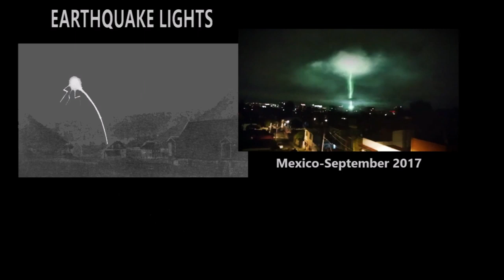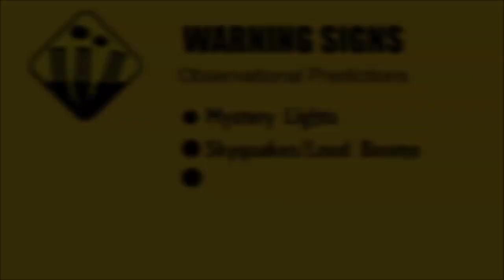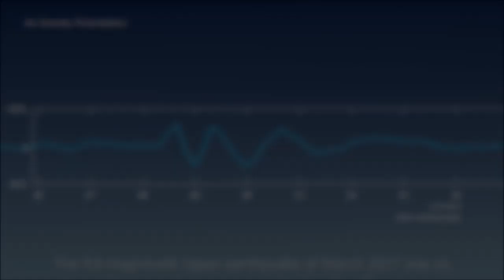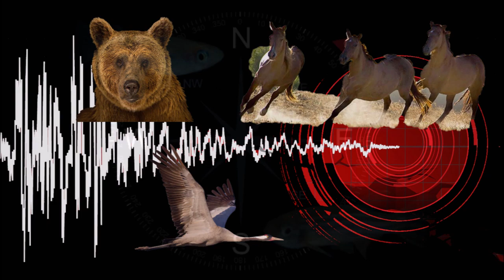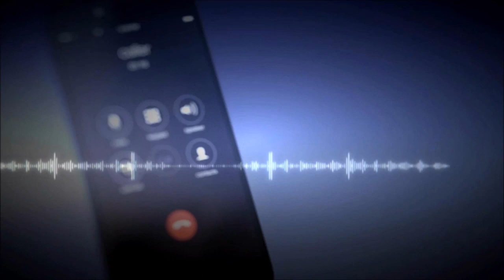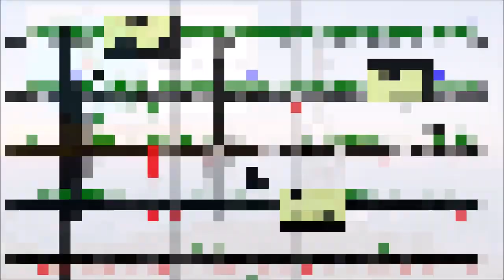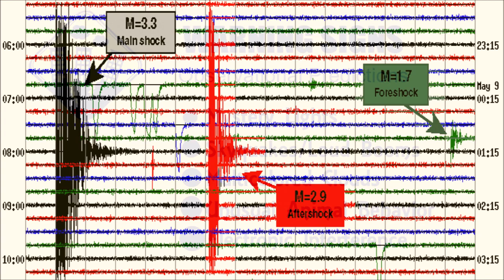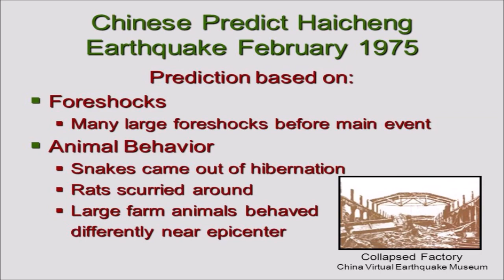Warning Signs of an Imminent Earthquake, Predicting the Big One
Video and text via Skywatch Media News:
10,746 views

Skywatch Media News
August 15, 2019: The fear of a major earthquake in North America has escalated,  as a series of strong tremors has been felt from southern California all the way to the Pacific Northwest.

San Felipe Video: Observed on channel 28.1 PBS, Time Warner Cable, 2:21PM on 09/14/2014

Skyquake Mp3 Audio: Recorded  in Canada, January 9, 2014

GOCE Video Animation: ESA/IRAP/CNES/TU Delft/HTG/Planetary Visions. (Public Domain)